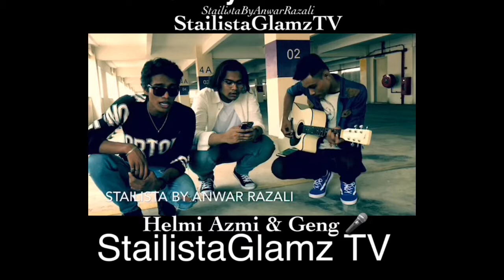HELMI AZMI & GENG JAMMING 🎤🎼STAILISTA STAR SEARCH📸🎬🎥📺